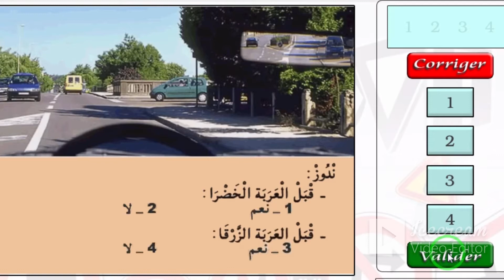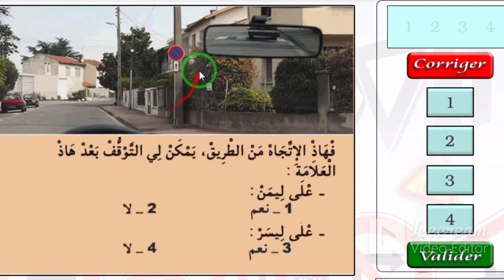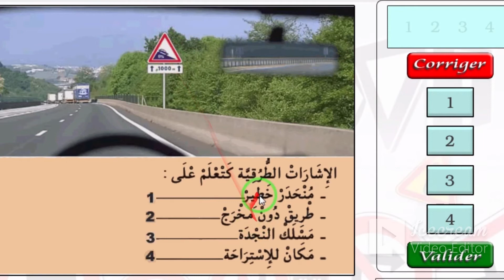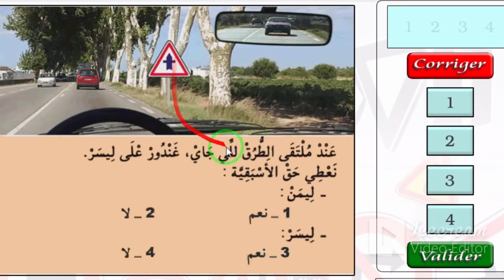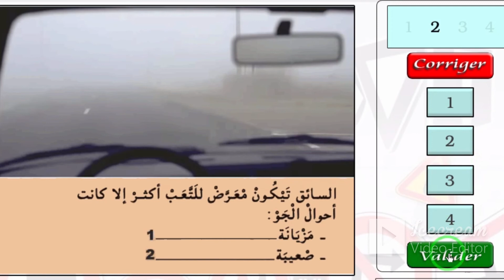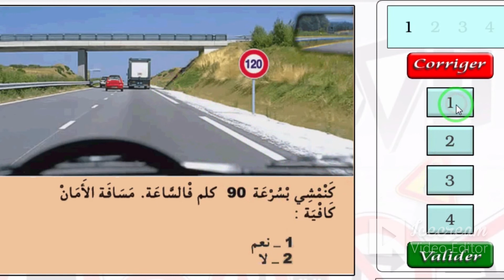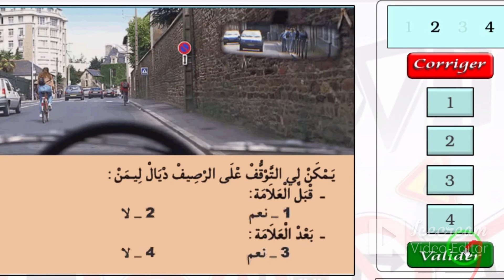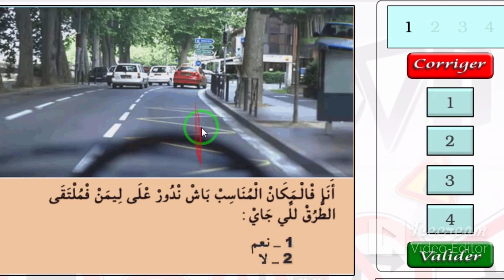شرح السلسلة رقم 13صنف ب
شرح سلاسل تعليم السياقة بالمغرب